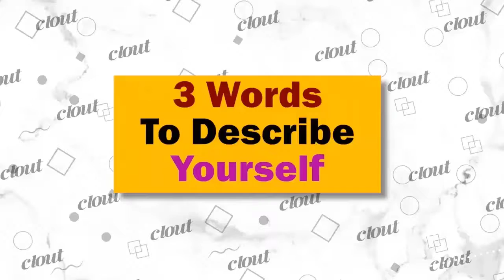Rapid Fire with Influencer Danubia Sousa | Clout News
In the second exclusive episode of Influencers Got Clout, Danubia Sousa graced the show with her presence.

Being the guest on the show, Danubia talked about her career progression, her journey as a fashion model, shift to social media content creation, and the phase of becoming a mother to an adorable mini queen!